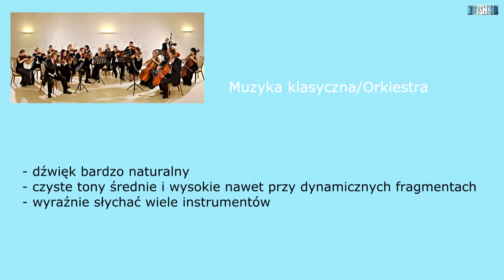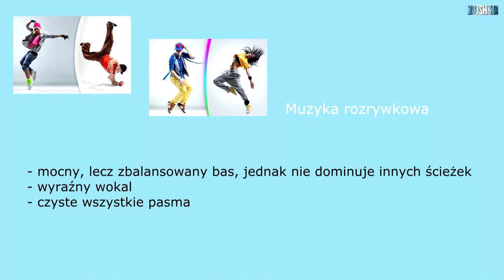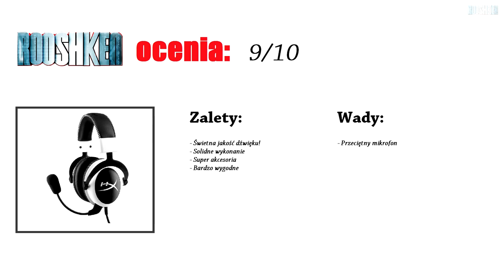HyperX Cloud - wysokiej jakości słuchawki dla wymagających!